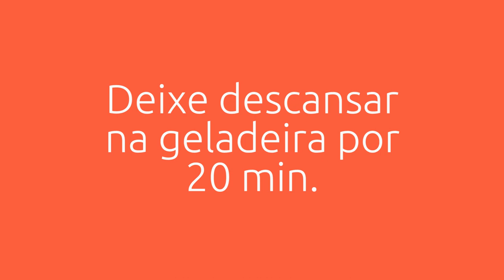PAVÊ LOW CARB DE CHOCOLATE - Receitas Low Carb E Cetogênicas Do Senhor Tanquinho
Como fazer um incrível, supremo, divino e maravilhoso PAVÊ de chocolate low-carb de Natal.

(Este é definitivamente "pavê e pacomê" 😂)

Separamos os ingredientes abaixo, e mostramos no vídeo o passo a passo desta deliciosa receita de Pavê de chocolate e coco - e o melhor, low-carb!

Uma das nossas receitas low-carb favoritas e mais queridas de todos os tempos.

Conheça a loja online de ingredientes TUDO LOW CARB, os melhores preços de adoçantes e farinhas low-carb da internet, veja